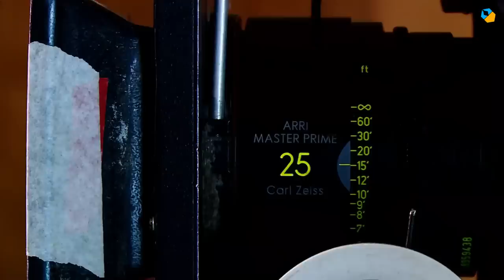What is the Best Aperture for Filmmaking?